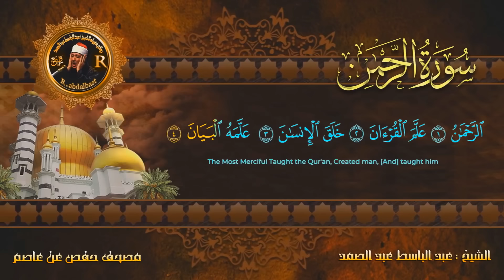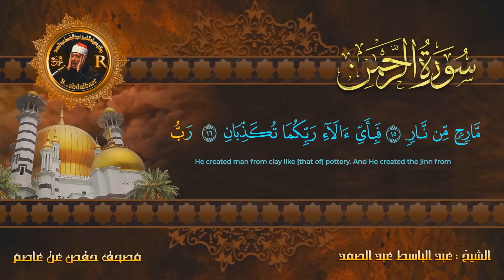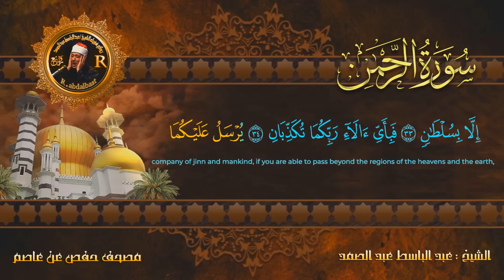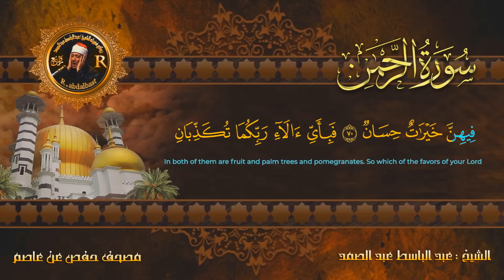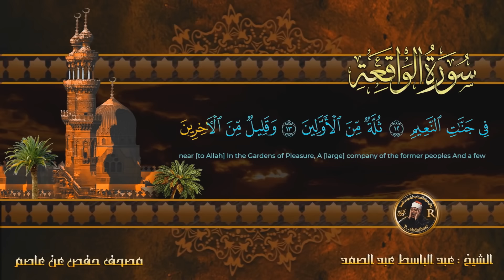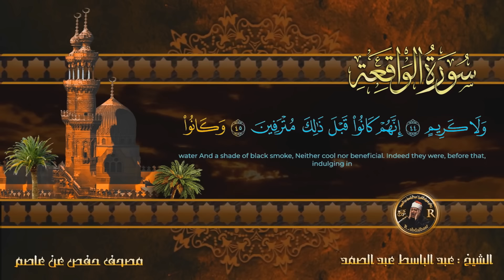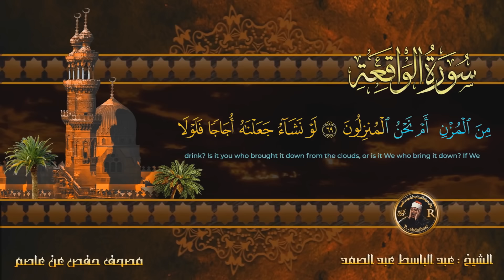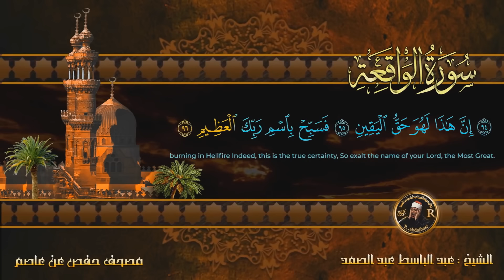سورة الرحمن + سورة الواقعة . للرزق والشفاء العاجل باذن الله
لا تنسي الضغط علي زر الإشتراك :
الشيخ عبد الباسط عبد الصمد رحمه الله .
القران الكريم
لا تنسى الإشتراك في القناة ليصلك الجديد وتذكروا حديث الرسول ﷺ